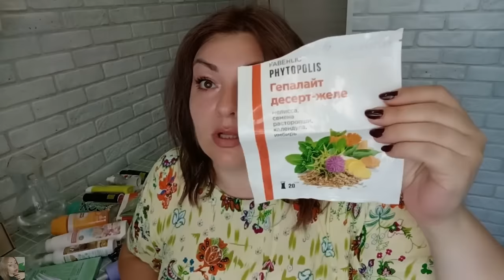❤️ FABERLIC БЕЗ ПРИКРАС! ОТЗЫВЫ НА УХОД, СЕРИЯ ДОМ, НОВИНКИ, ПИЩЕВЫЕ ДОБАВКИ - ЧЕСТНЫЕ ОТЗЫВЫ 👌🏼